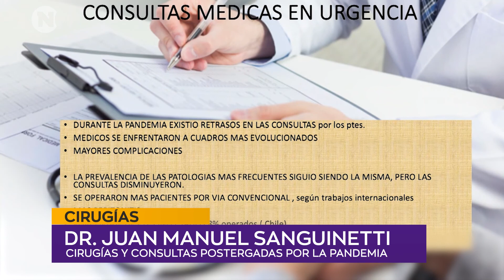Cirugías y consultas postergadas por la pandemia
Dr. Juan Manuel Sanguinetti